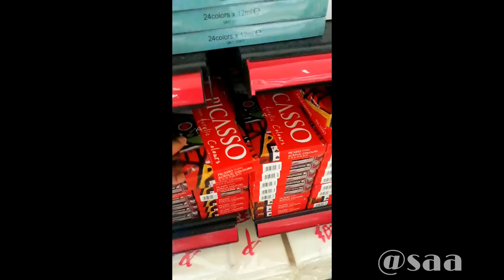Tổng Hợp Những Video Hài Hước Của Team Gãy TV Media Trên Tik Tok - Tik Tok Gãy TV Media #48